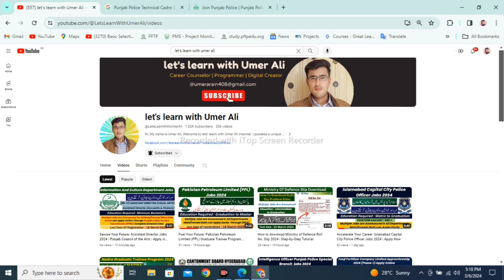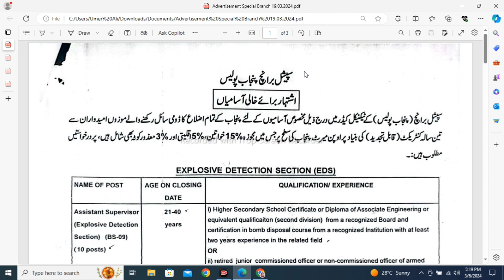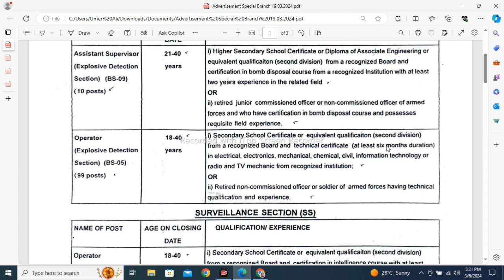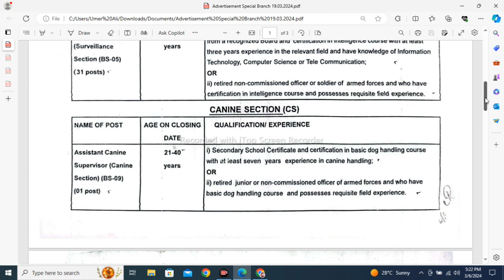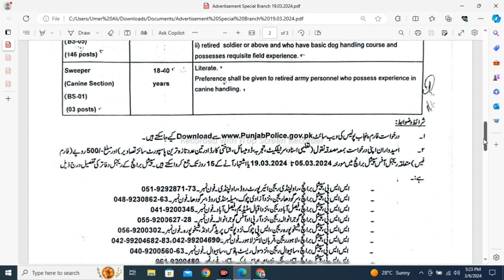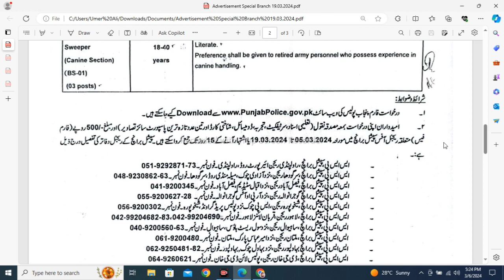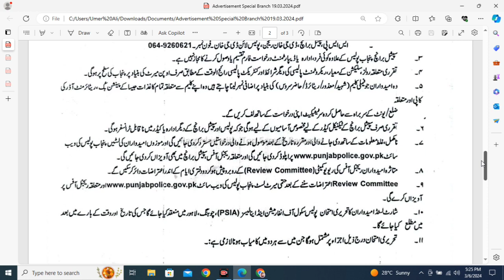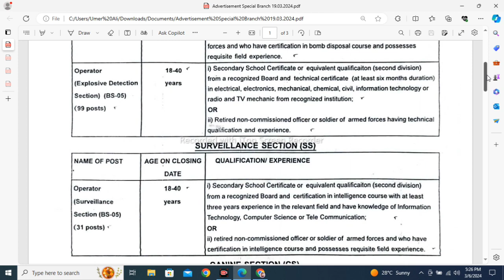Unlock Your Potential: Technical Cadre Special Branch Punjab Jobs 2024 | Apply Now!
Assalam O Alikum!

Are you ready to embark on a rewarding career journey? Explore the exciting job opportunities in the Technical Cadre Special Branch Punjab for 2024! In this video, we'll walk you through everything you need to know about these coveted positions, from application procedures to job requirements. Whether you're a seasoned professional or a fresh graduate, there's a place for you in the Technical Cadre Special Branch Punjab.
Discover why joining the Technical Cadre Special Branch Punjab in 2024 could be your ticket to professional growth, competitive salaries, and exciting projects. Don't miss out on this chance to make a meaningful impact in Punjab's specialized technical sector.

🌟 Key Highlights:

Competitive Salaries
Career Advancement Opportunities
Specialized Technical Projects
Dynamic Work Environment

🚀 Ready to seize the opportunity? Click "Apply Now" and start your journey towards a fulfilling career in the Technical Cadre Special Branch Punjab.

Follow us on:
jobs paper pk
punjab police special branch intelligence operates 225 jobs 2023-24
general knowledge
english mcqs
intelligence operator punjab police
written test 2024
special branch test preparation 2024
written test paper 2024
past papers punjab police
current affairs 2024
written test preparation 2024
test syllabus 2024
intelligence operator jobs punjab police
punjab police special branch running
punjab police special branch jobs 2024
punjab police intelligence operatea
jobs in punjab police special branch
intelligencetesting2024